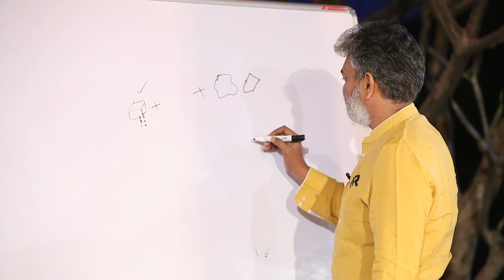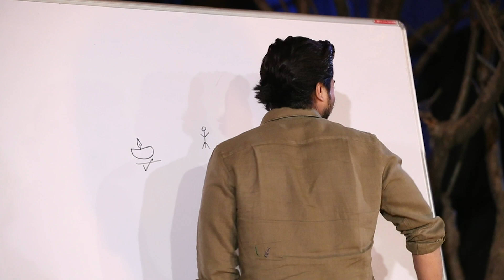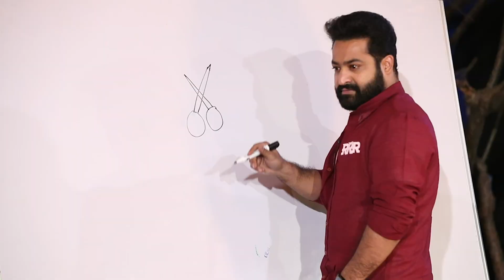RRR TEAM INTERVIEW WITH ANIL RAVIPUDI